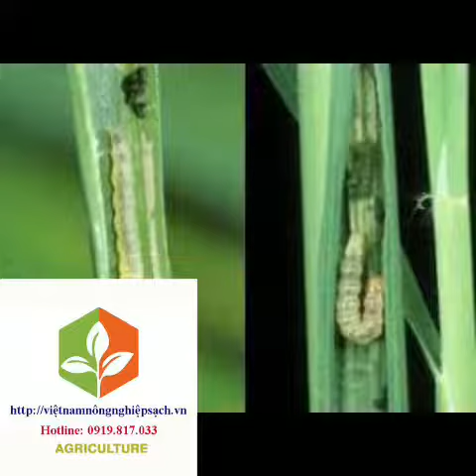THUỐC DIỆT CÔN TRÙNG ECHCHUA 260SC CHAI 100ML – NAPYR SUPER – ĐẶC DIỆT SẠCH SÂU TRÊN CÂY TRỒNG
THÀNH PHẦN:
Chlorfenapyr………24 %
Indoxacarb 2%
Chai 100ml , thùng 80 chai
Công nghệ sản xuất INDIA.

ECHCHUA 260SC – NAPYR SUPER là thuốc diệt côn trùng tổng hợp tác dụng: tiếp xúc, vị độc, nội hấp ức chế thần kinh làm cho côn trùng bóp ngạt, ngưng thở và chết, hiệu quả nhanh chóng hiệu lực kéo dài. Diệt trừ các loại côn trùng gây hại.

HƯỚNG DẪN SỬ DỤNG:
Liều lượng pha 15ml cho bình 25l nước
Thời điểm phun: vào sáng sớm hoặc chiều mát để đạt hiệu quả cao
Phun tồn lưu: pha 5ml phế phẩm/1 lít nước, phun 1 lít dung dịch đã pha cho 25m2 bề mặt. hiệu lực tồn lưu 30 ngày.
Thời gian cách ly ít nhất 60 phút sau khi phun

CÔNG TY TNHH VTNN VIỆT NAM NÔNG NGHIỆP SẠCH
Địa chỉ: Đường Nguyễn Trãi, Khu Dân Cư 4, Khu Phố Hiệp Tâm 2, Thị Trấn Định Quán, Huyện Định Quán, tỉnh Đồng Nai.
Chuyên Thuốc bvtv _ hạt giống_ dụng cụ nông nghiệp
Hỗ Tư vấn kỹ thuật tại vườn
Zalo và hotline đặt hàng: 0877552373